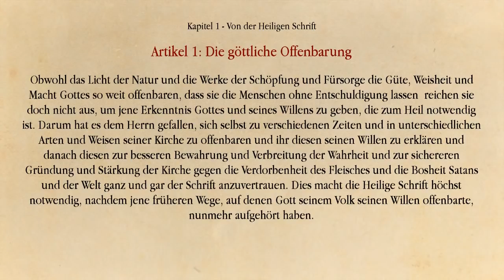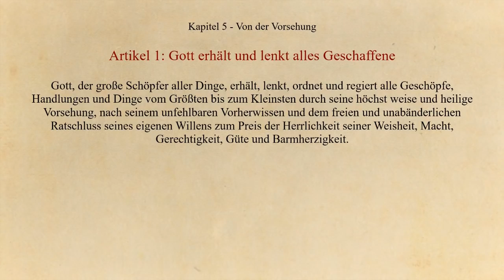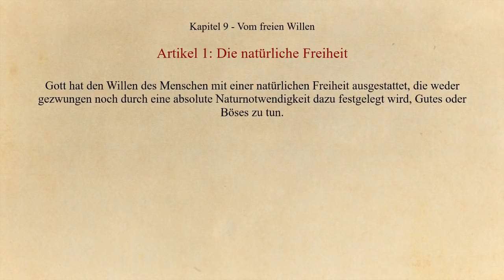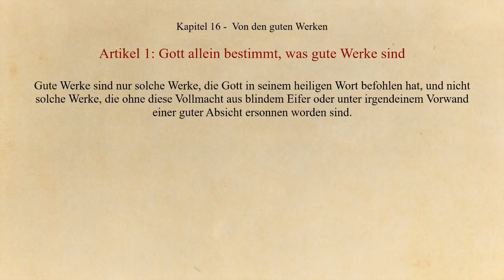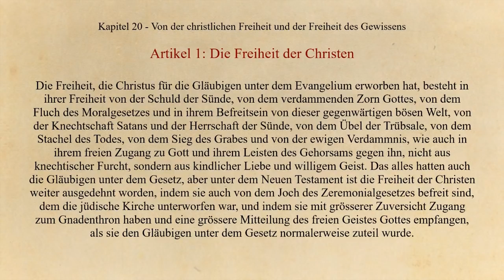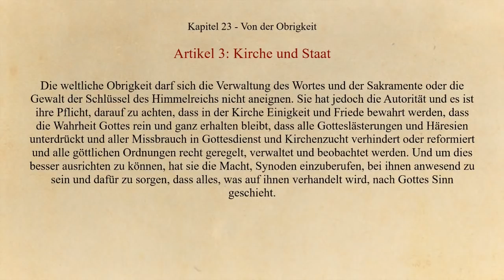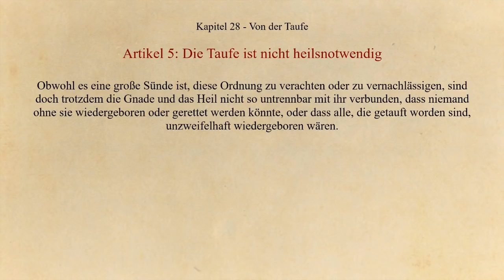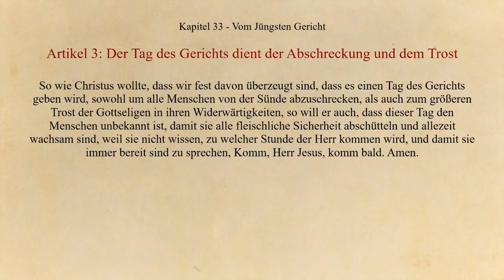Das Westminster Bekenntnis - Kapitel 1 - 33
Das Westminster Bekenntnis. Vorgelesen nach der Übersetzung von Thomas Schirrmacher. Link zum Buch